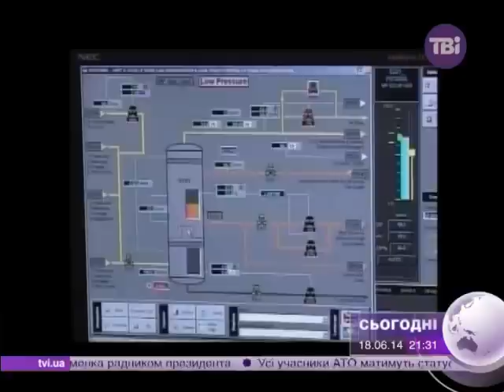Експерти наголошують, що Україна зможе прожити без